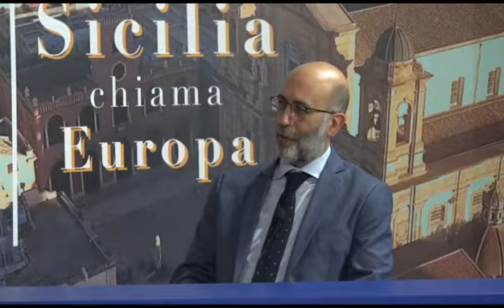RES PUBLICA 26 03 2021